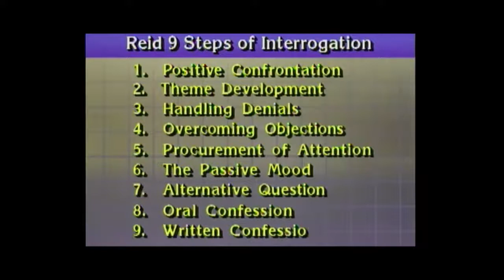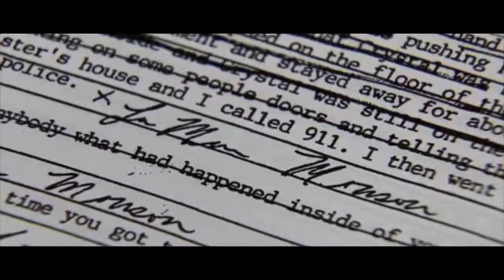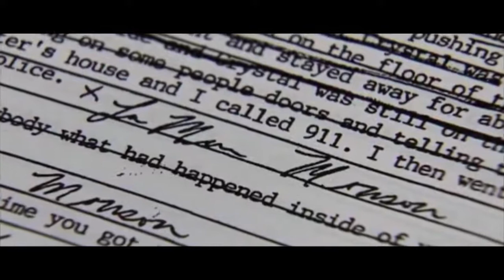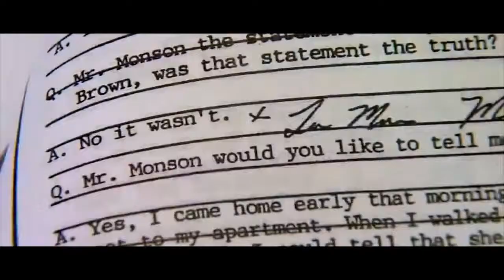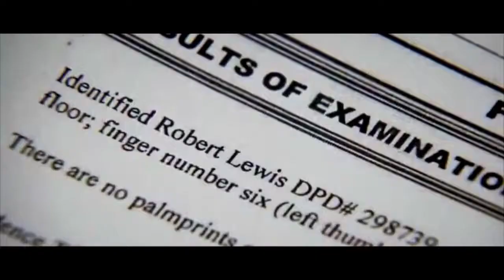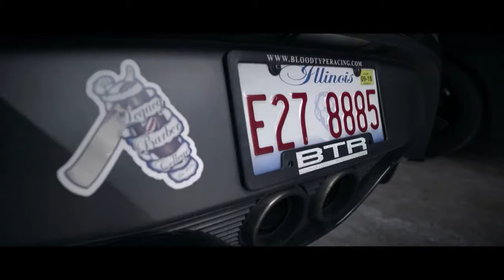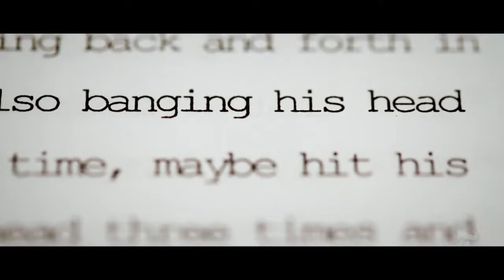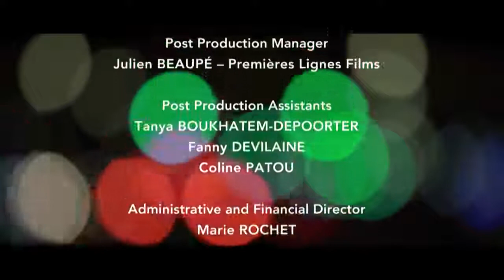How the Police Can Force a False Confession | Innocent in Prison: The Interrogation Documentary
Why would someone confess to a crime they didn’t commit?

In America, nearly 30% of those exonerated by DNA tests had previously confessed. For more than half a century, the Reid technique was the favored method of extracting confessions out of suspects. This method of slowly building pressure often made it seem that admitting guilt was the easiest way out. But now, a number of police forces are abandoning the Reid technique because of the risk of generating false confessions.

We hear from the men and women who have spent more than 20 years in prison for crimes they did not commit. They tell us about that moment when, in the darkness of the interrogation room, cut off from the world and terrified by police officers, they finally said what the interrogators wanted to hear…the moment their lives changed forever.

This documentary was produced by Premiere Lignes and directed by Laurent Richard. It was first released in 2018.